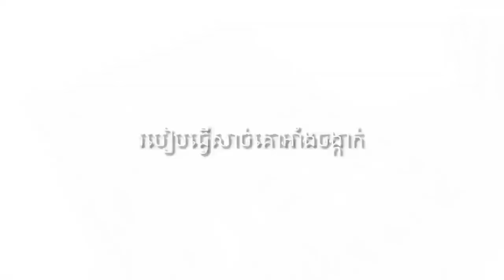របៀបធ្វើសាច់គោអាំងចង្កាក់ជ្រក់ស្ពៃក្តោប​ ​ [ Cooking By Ashily ]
គ្រឿងផ្សំសាច់អាំងមាន៖

- សាច់គោជាប់ខ្លាញ់​ 1kg
- អំបិលខ្នរ​​ 1​ ស្លាបព្រា
- ស្ករស 2 ស្លាបព្រា
- ប្រេងខ្យង 1​ស្លាបព្រាបាយ
- ប្រេងឆា​ 2 ស្លាបព្រាបាយ
- ទឹកសុីអុីវខាប់​ 1/2 ស្លាបព្រាបាយ
- ចង្កាក់​សម្រាប់ដោតសាច់
*** សម្រាប់ខ្ញុំសាច់អាំងខ្ញុំធ្វើរាងសាបព្រោះខ្ញុំសម្រាប់យកទៅញាុំជាមួយនិងជ្រក់ស្ពៃក្តោបទើបមានរសជាតិតែអ្នកទាំងអស់គ្នាអាចថែមថយរសជាតិតាមចំណង់ចំណូលចិត្តរបស់យើងបាន ។

របៀបធ្វើជ្រក់ស្ពៃក្តោប៖
- ស្ពៃក្តោម​ 1 kg ( ហាន់ជាសសៃតូចៗ រួចរោយអំបិលទុកអោយទន់សឹមលាងទឹកចេញ​​ )
- ត្រសក់​ 500g ( ហាន់ជារបៀបជ្រក់ហើយរោយអំបិលដូចគ្នា​​ )
- ខ្ទឹមក្រហម​ 2 មើម
- ស្ករស 200ml
- ទឹកត្រី​ 100ml
- ប៊ីចេង​​ដាក់តែបន្តោចបានហើយ
*** របៀបធ្វើមើលតាមវីដេអូខាងលើ​រឺក៏ចូលទៅមើលអំពីវិថីធ្វើនៅ​ video មួយទៀត​